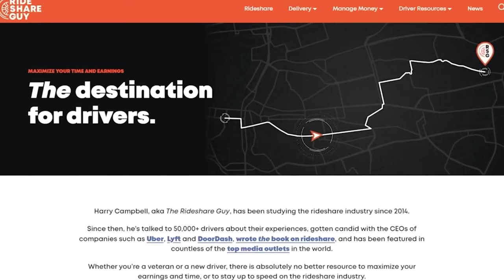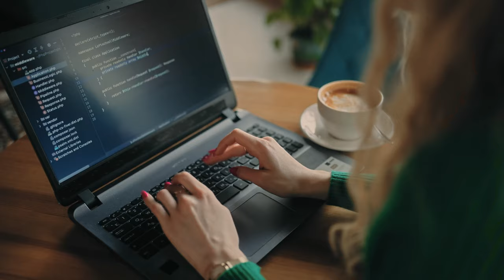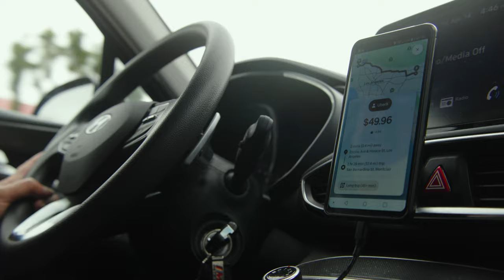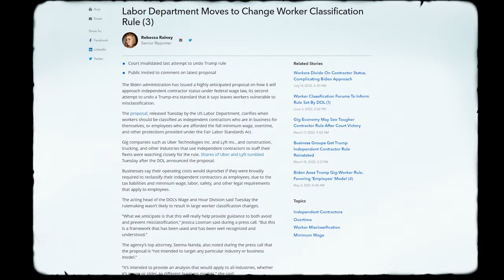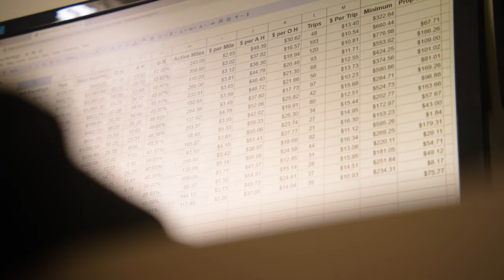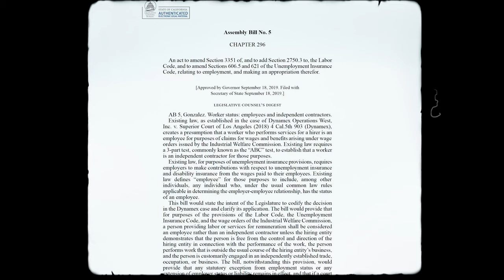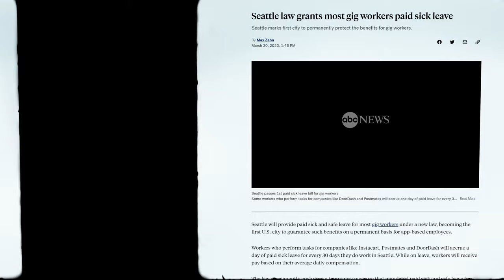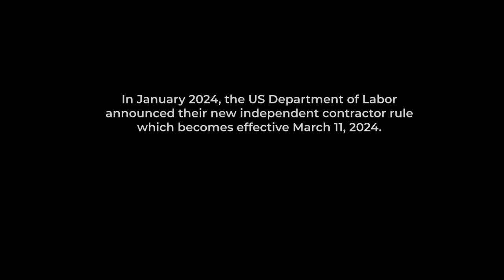A New Dawn of Workplace Regulation: The Gig Economy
On January 10, 2024, the U.S. Department of Labor (DOL) unveiled its final rule concerning the classification of workers as employees or independent contractors under the Fair Labor Standards Act.

The Regulatory Transparency Project presents a new mini-documentary, A New Dawn of Workplace Regulation: The Gig Economy. The film features labor law experts and gig economy workers who provide insights into the advantages and challenges confronting independent contractors within the dynamic realm of the “gig economy.” This documentary explores the historical evolution of worker classification, tracking the changes in the DOL’s rules during both the Trump and Biden administrations and examining different actions at the state level.